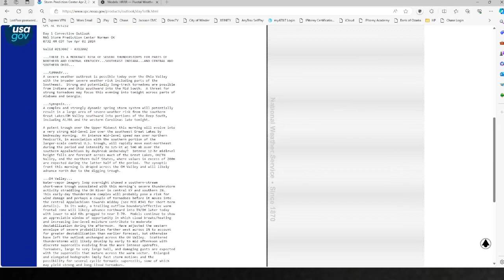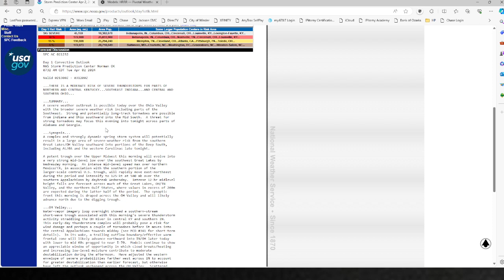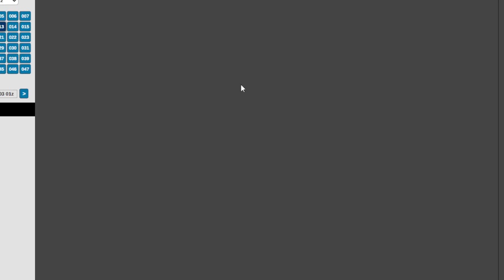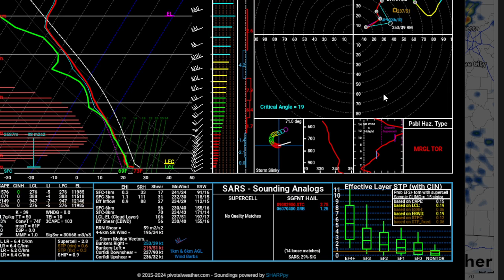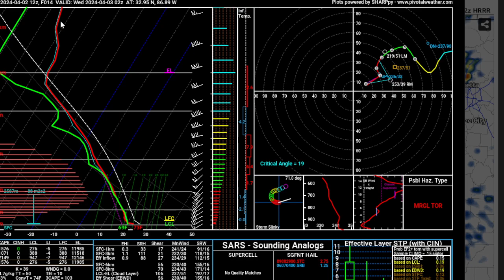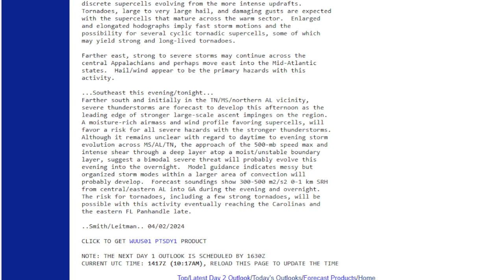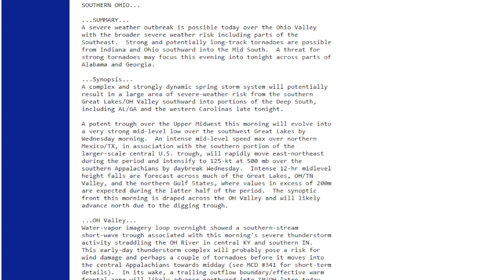SEVERE WEATHER OUTBREAK POSSIBLE for the Ohio Valley into the Southern States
This is an overview of the upcoming and ongoing severe weather event in the Ohio Valley into the Southeast. We look at the potential for tornadoes in the southeast for this evening into the overnight hours. Overview the current SPC Outlooks and current radar from GR3. Please be safe and stay weather aware.